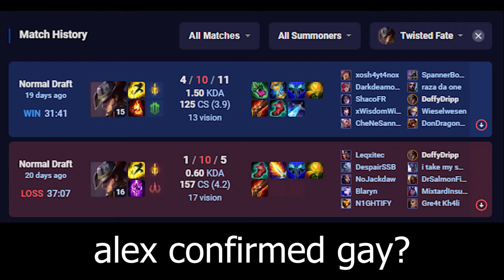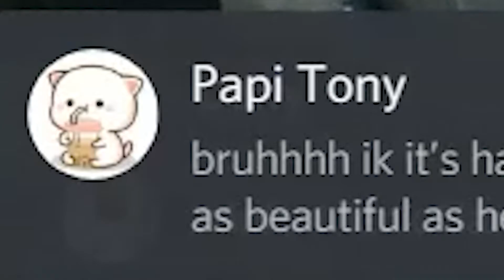League w/ D.Mandem (Part 3)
dont be a teemo. like and sub or u are a woman